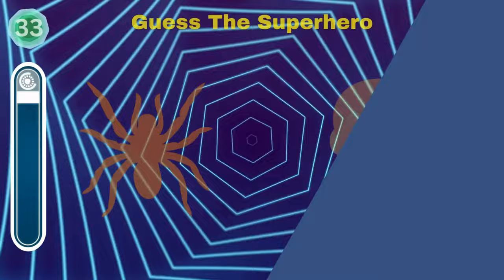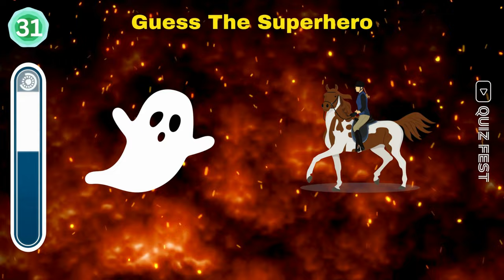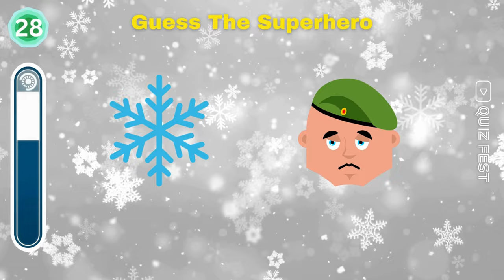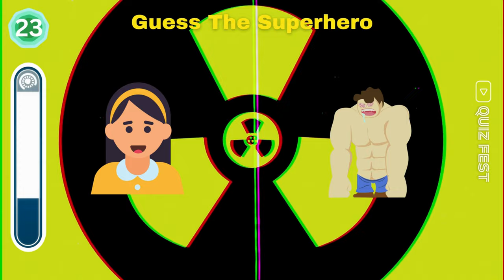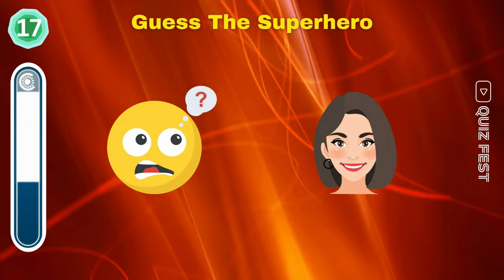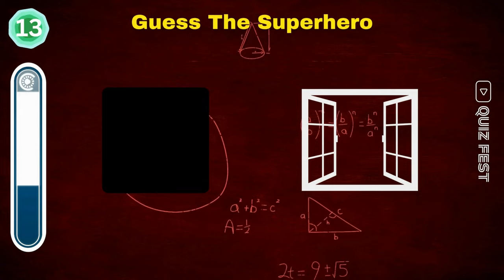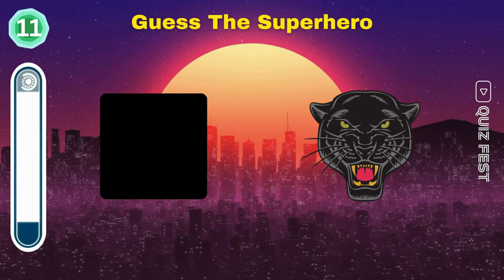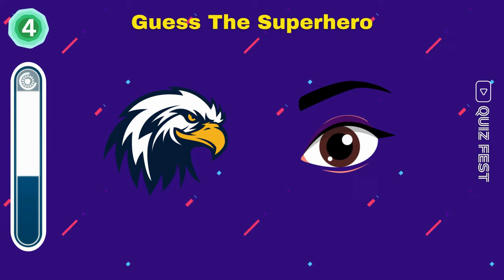Guess The Superhero By Emoji: Marvel, DC Superhero Quiz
Guess The Superhero By Emoji

🎬 Welcome to "Guess the Superhero Emoji Challenge"! Get ready for an exciting journey into the world of superheroes as we present 35 iconic emojis for you to decipher. Are you up for the challenge?

🦸‍♂️ From the thunderous hammer of Thor to the web-slinging antics of Spider-Man, put your superhero knowledge to the test as you match each emoji with its corresponding superhero or villain. Whether you're a seasoned fan or just dipping your toes into the superhero universe, this video guarantees thrills and excitement as you race against the clock.

💥 Embark on an epic adventure as you encounter emojis representing Iron Man's suit, Captain America's shield, the Bat-Signal, and many more iconic symbols! With a mix of well-known icons and hidden gems, there's something here for every superhero enthusiast to enjoy.

🎉 Challenge your friends and family to see who can correctly guess the most emojis and earn the title of ultimate superhero emoji expert. Share your scores in the comments below and invite others to join the fun!

🔍 Think you have what it takes to conquer this emoji challenge? Put on your cape, assemble your team, and let's dive into the superhero world together! Press play now and unleash your inner hero in this thrilling guessing game!